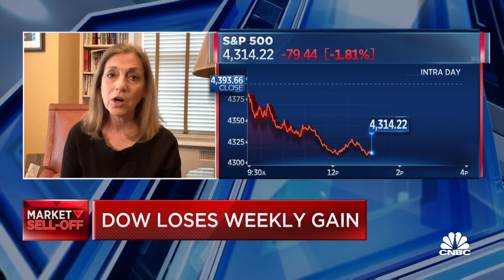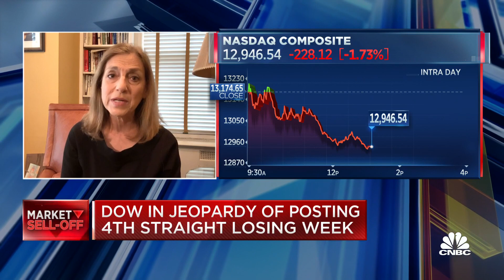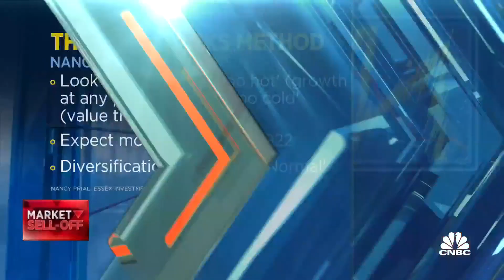There are still opportunities in the market, says Essex Investment Management's Nancy Prial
Nancy Prial, co-CEO and senior portfolio manager at Essex Investment Management, joins 'The Exchange' to discuss her advice to investors.